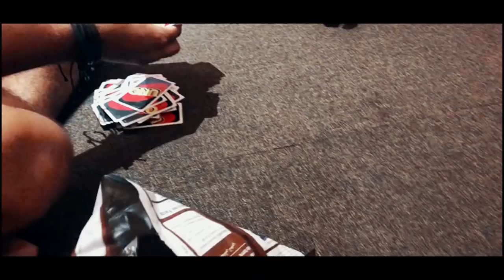SO GLAD WE DID THIS...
What did we do that made it a Best / a better Day for all of us ??